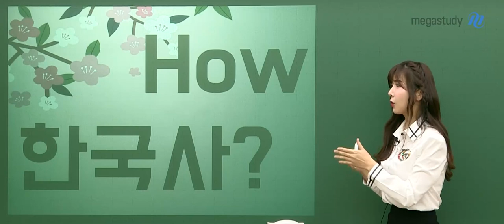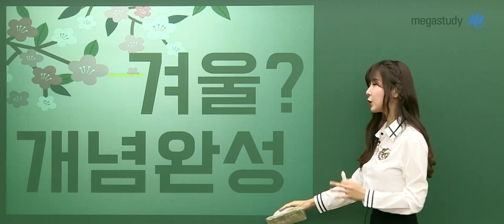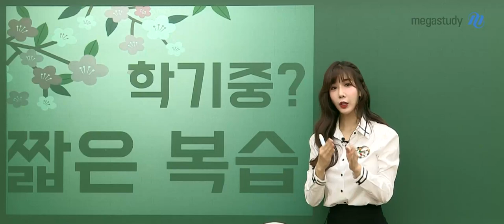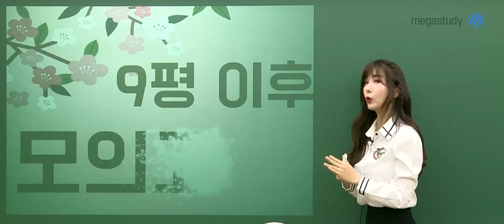[메가스터디] 한국사 고아름쌤 - 한국사 공부, 어떻게 해야 좋을까?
한국사 공부는 어떻게 해야 좋을까요?
고아름 선생님이 알려드립니다!

1. 겨울에 개념완성 마무리 하기
2. 학기 중에는 짧은 복습!
3. 9평 이후에는 모의고사 풀이!

더 자세한 내용은 영상을 통해 확인해 주세요!

- 한국사 고아름 선생님에 대해 더 자세히 알고 싶다면?